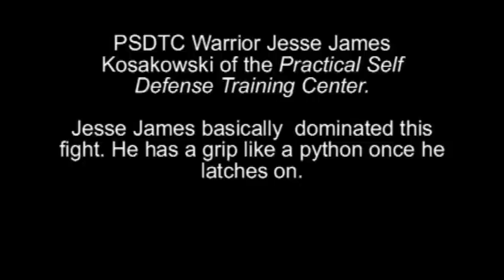Jesse James Kosakowski, world NAGA Jiu Jitsu tournament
Jesse came in 2nd place at this tournament. He is doing well in the grappling circuit and improving with each one. He is a true champion with a good attitude!